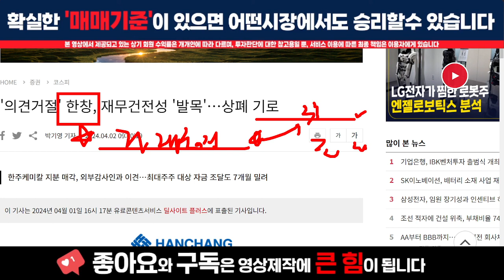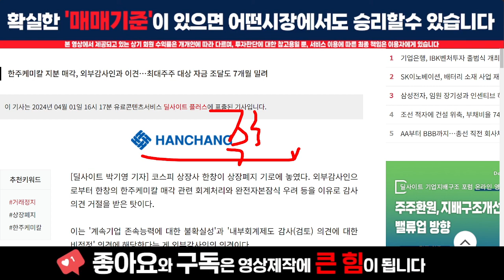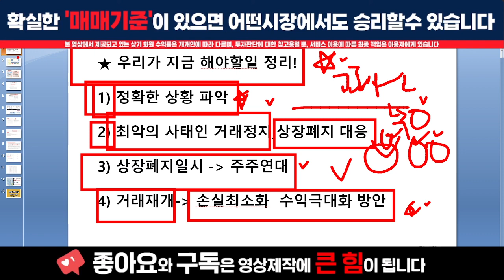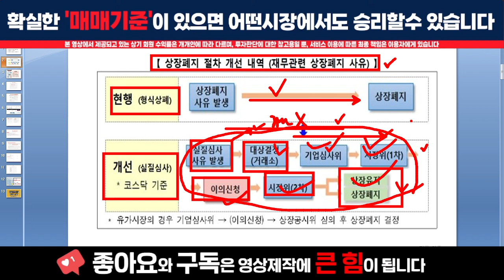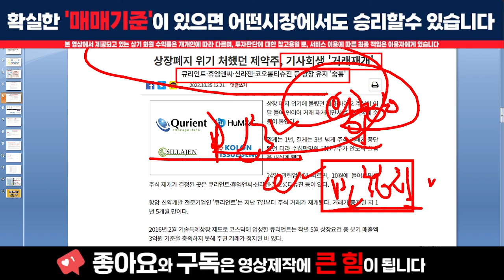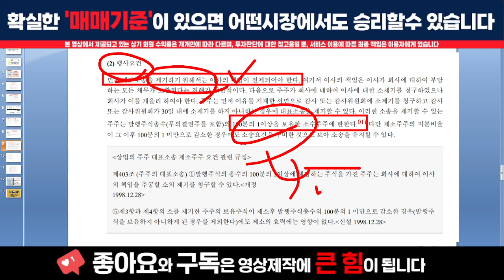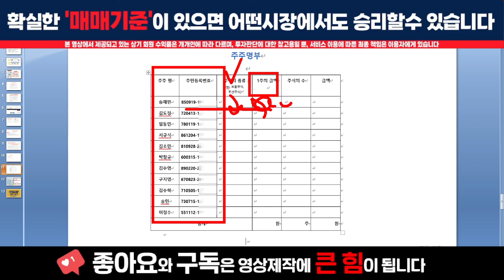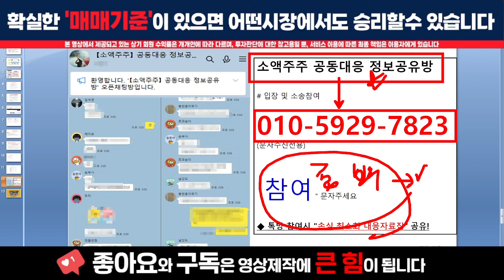[주식]한창 - 시간이 약입니다! 기다리세요 당신을 위한 명확하고 깔끔한 전략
실시간 구독자소통 카톡방 투자정보 텔레그램